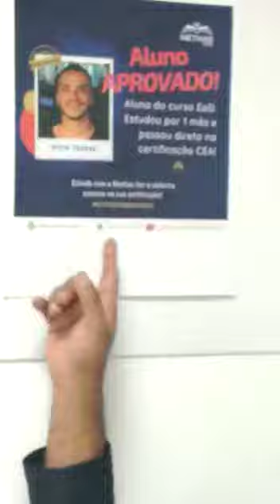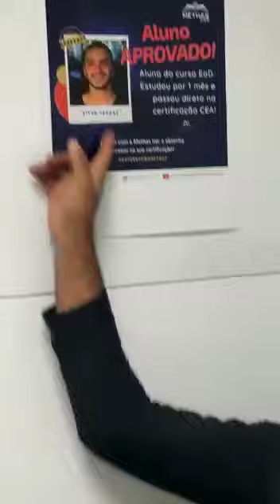Quintou na Methas Iter Certificações - APROVADO NO CEA ANBIMA!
Conheça a Methas Iter Cursos, escola de negócios com treinamentos em finanças. Se você quer se preparar para as Certificações CPA-10, CPA-20, CEA, AAI e CFP, vem conosco!

METHAS ITER TREINAMENTOS

📝 Cursos EaD, online ao vivo e presenciais, preparatórios para as Certificações: CPA10, CPA20, CEA, AAI, CFP.
📝 Cursos de Matemática Financeira, Finanças Comportamentais, Planejamento Sucessório Planejamento Tributário, Planejamento Fiscal IRPF e IRPJ, Planejamento Financeiro Pessoal, Contabilidade, Previdência Complementar, Simulados e muito mais!

🎓 Corpo docente com grande experiência!

📌 Para ajudar na conquista da sua certificação, disponibilizamos simulados e aulas gratuitas, aproveite!

📚 Estude com a Methas e dê um passo a mais em busca dos seus objetivos profissionais!